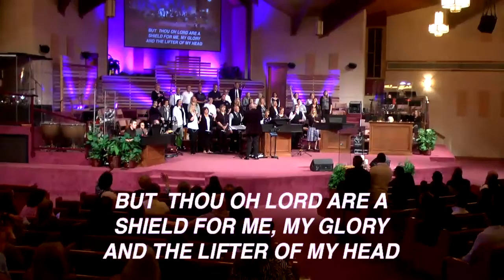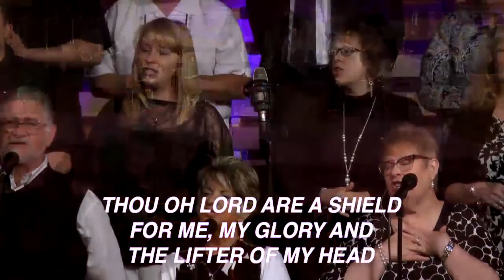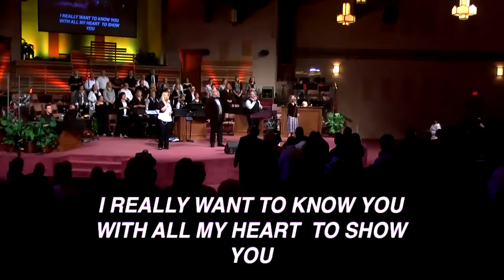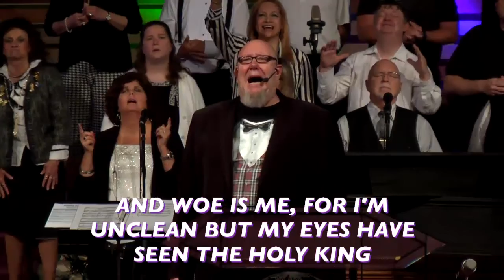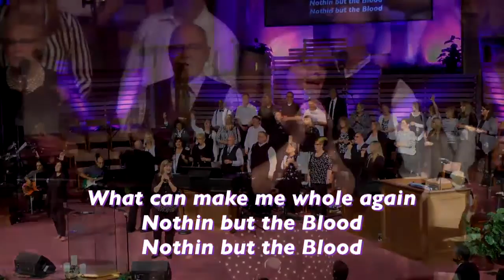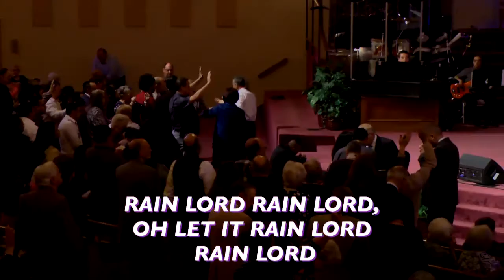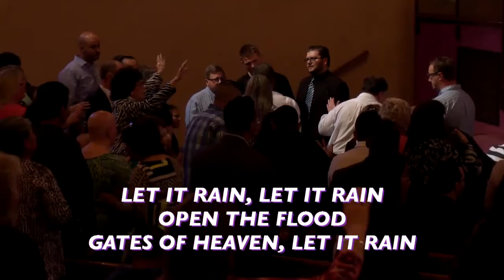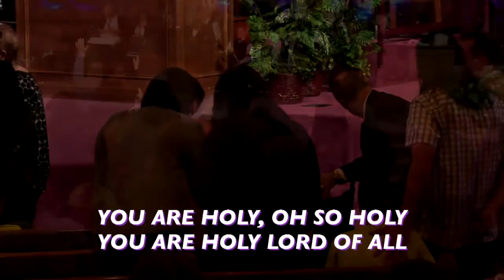Prayer Service - Bishop Lane Sargent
Bishop Lane Sargent
05/15/16 AM
Stratford Heights Church of God
4419 Nelson Rd.
Sunday Service Times:
8:30am, 10:45am, & 6:00pm